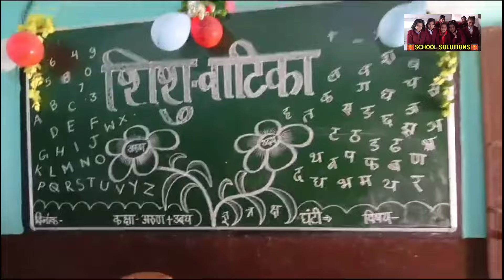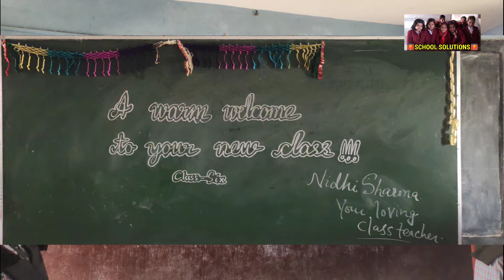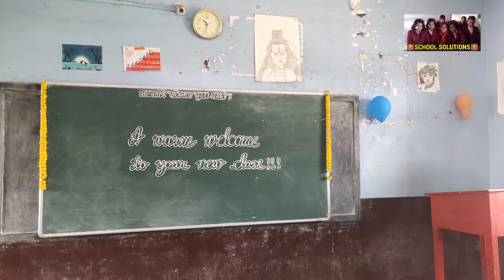सत्रारम्भ 2024-25 महावीरी सरस्वती बालिका विद्या मंदिर माधवनगर सिवान